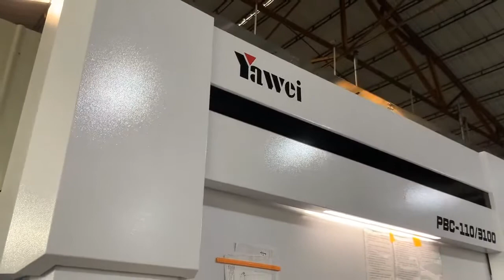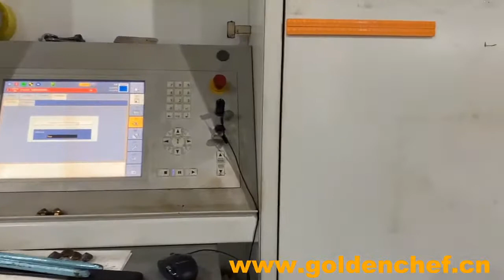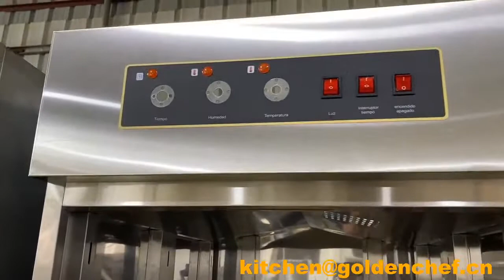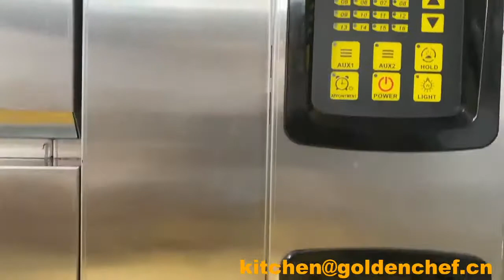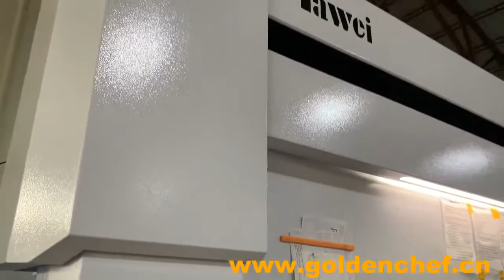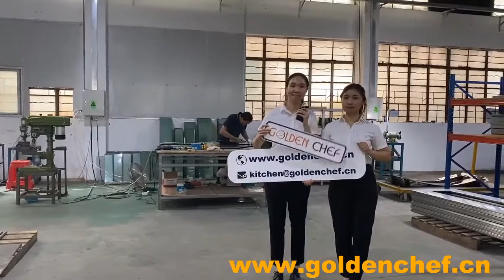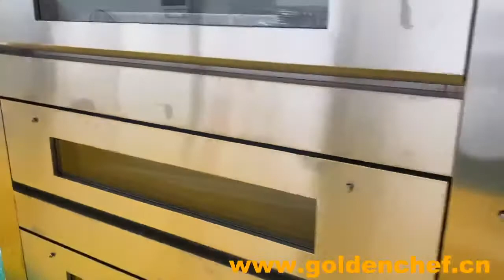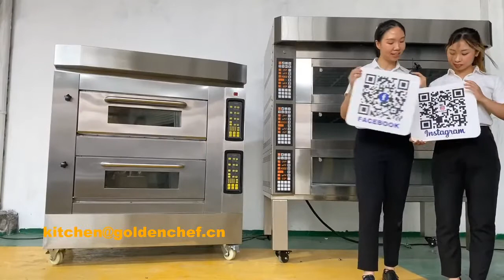How's the production process of oven factory?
China-Ashine Catering Equipment Co.,Ltd are loacted in Guangzhou, China. Which is the reliable bakery equipment manufacturer in China, we production the gas oven, electric oven, proffer and so on.